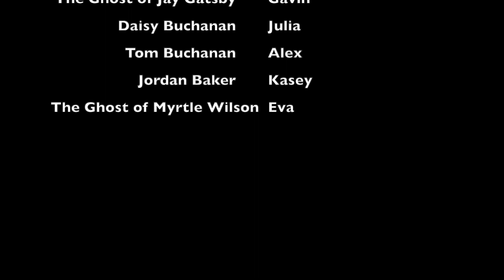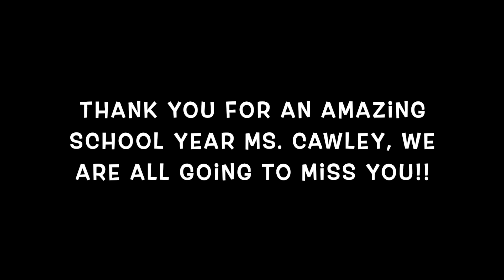Great Gatsby Reunion Show 3